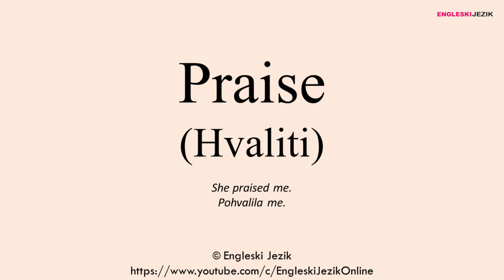Praise (Hvaliti) | Prevod i izgovor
Naš online rječnik: prevod i izgovor riječi sa engleskog jezika sa spelingom i primjerom iz svakodnevnog govora.

Posjetite naš blog, svakodnevno objavljujemo nove članke vezane za engleski jezik i književnost: